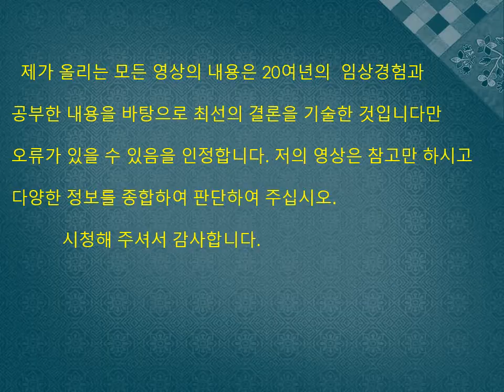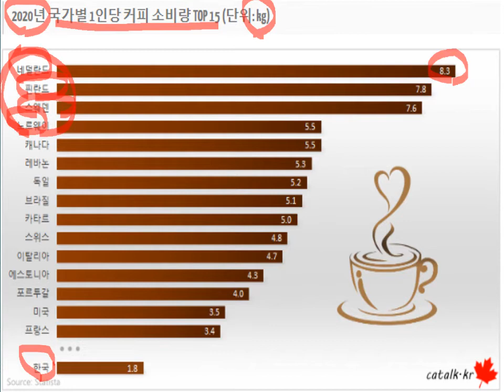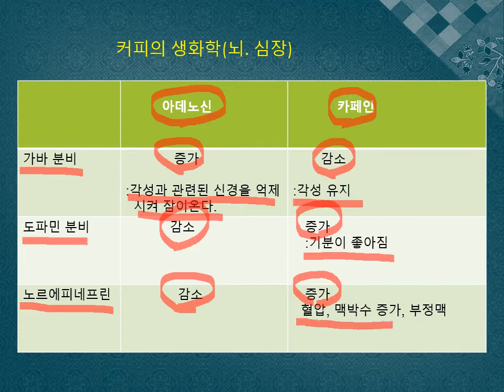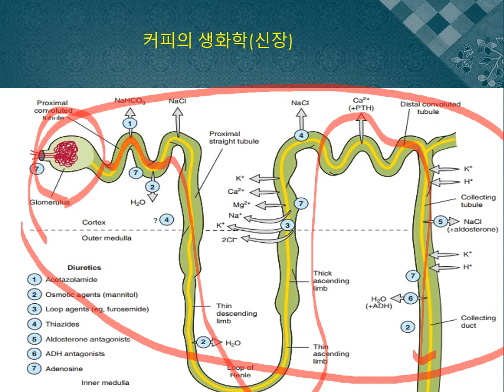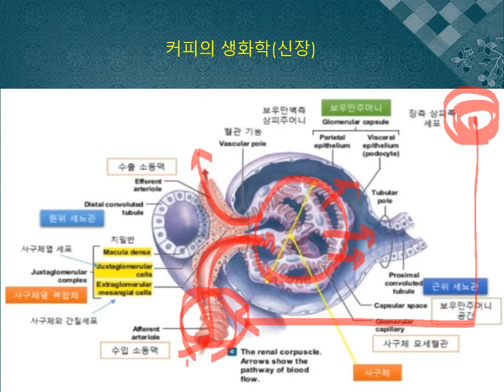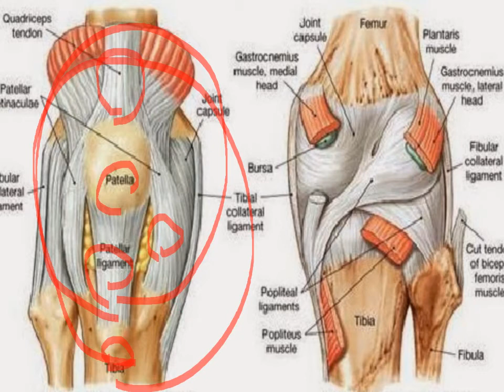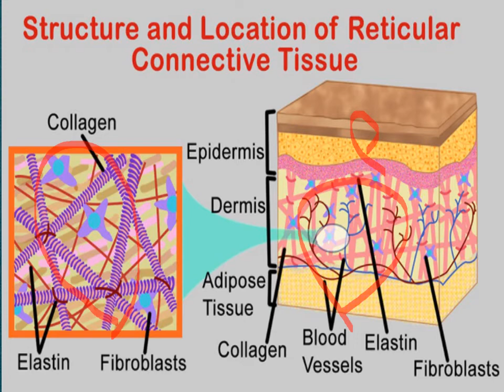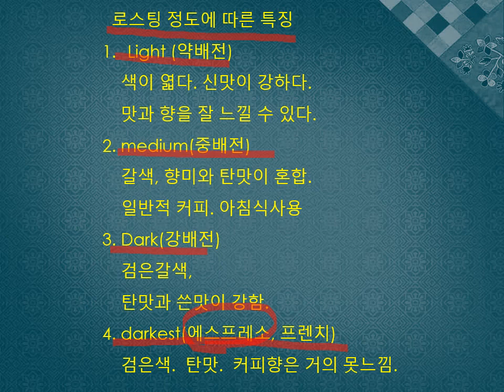커피 마신후 소변량 증가 건강에 괜찮을까요?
커피 마신후 소변량 증가하는 이유와 건강에 미치는 영향에 대해
쉽게 설명합니다.